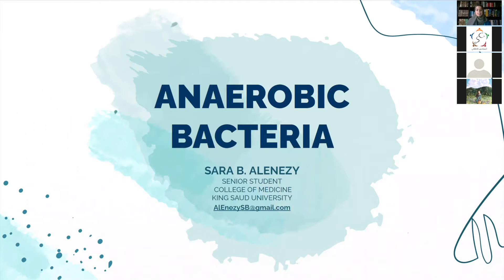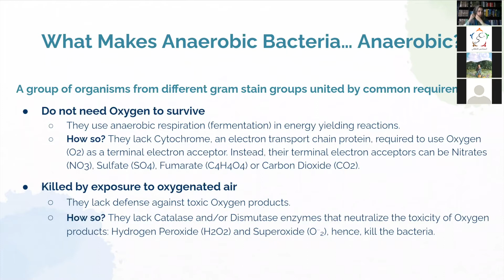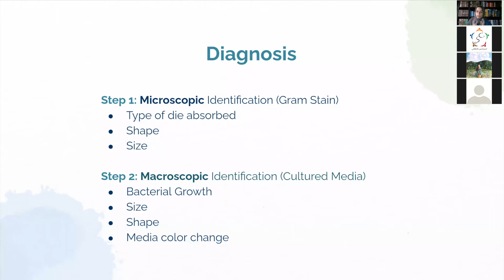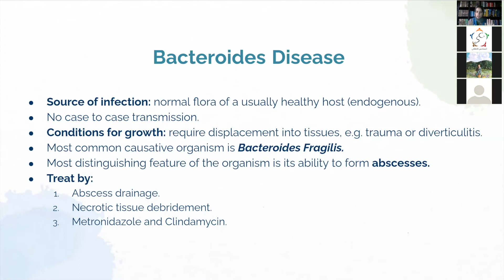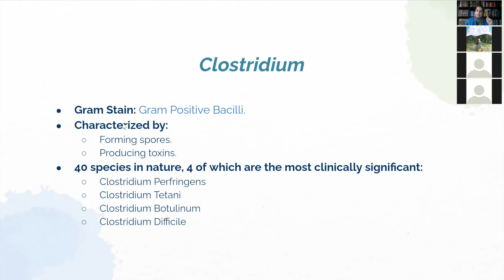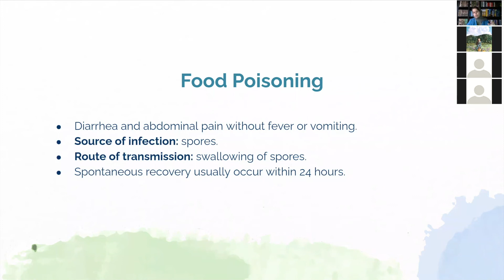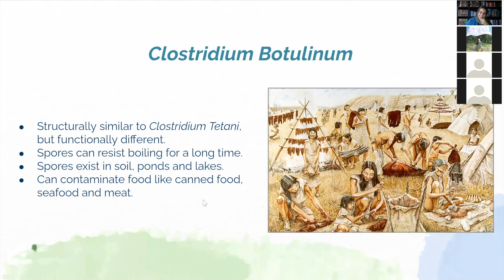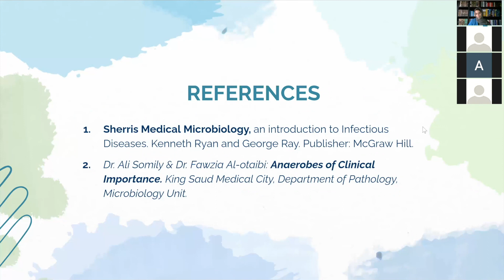Day 8: Anaerobic Bacteria - Sarah AlEnezy